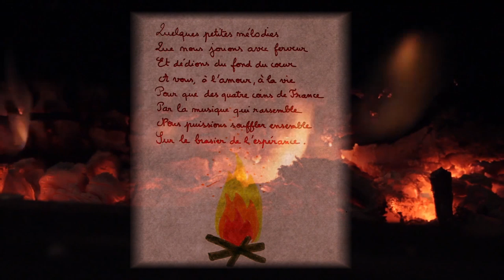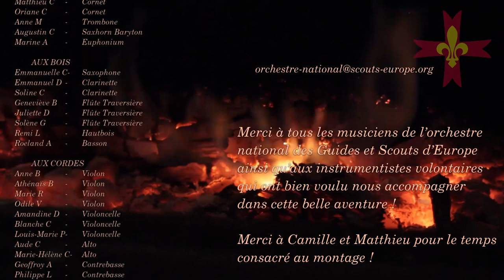Orchestre national en confinement - Le Medley Scout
L'orchestre national des Guides et Scouts d'Europe vous propose cette belle vidéo réalisée durant la période de confinement à cause de la pandémie de Covid-19. 🎤🎻🎹🥁🎺📹
Une création de l'Equipe Technique Nationale groupes instrumentaux.